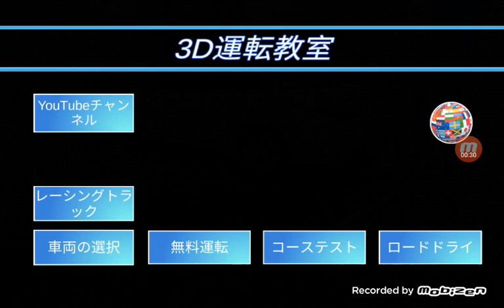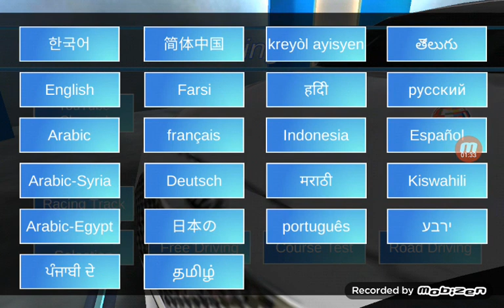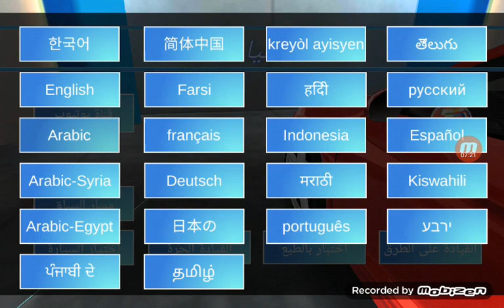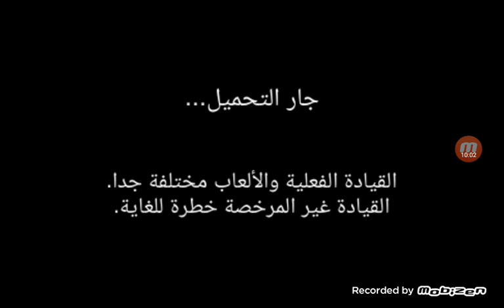الجسر فران سان سيسكو 🌉 والحين وصلنا الأمريكي⁦🇺🇲⁩يس أخيرا (3Dفئة قيادة)